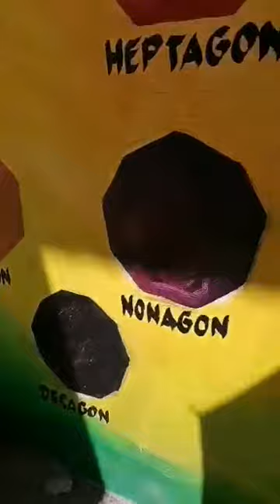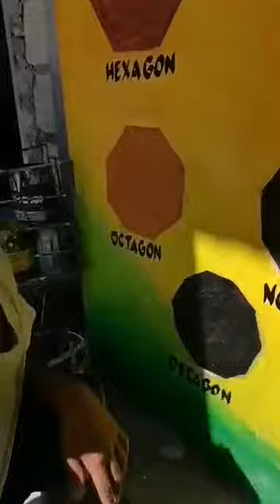saraaap ng icecramble !!!!